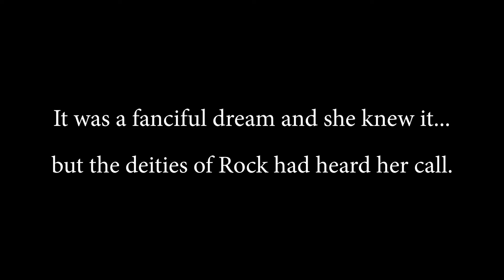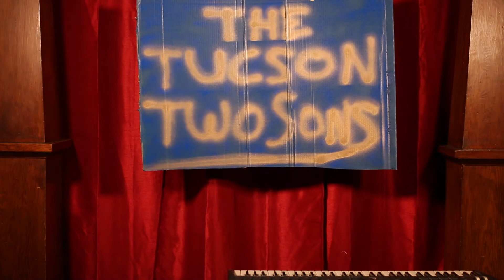Another Birthday Song: Focus Mama Focus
A Birthday Song for Lucy Pryor.

This completes the family birthday song quadrilogy.

Written & Performed by Mark Pryor & Scott Pryor
Directed & Edited by Mark Pryor
Co-Starring Emily Pryor & David Polett